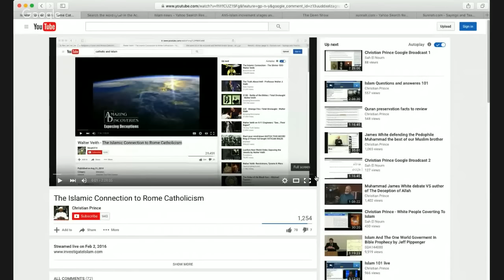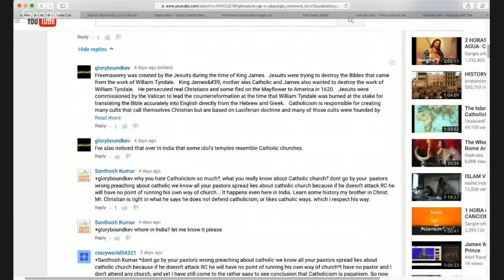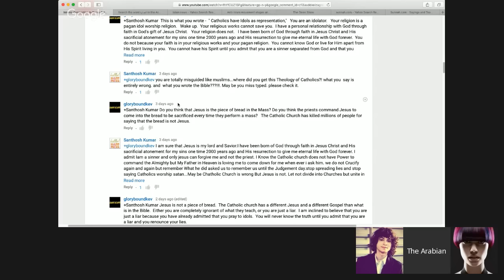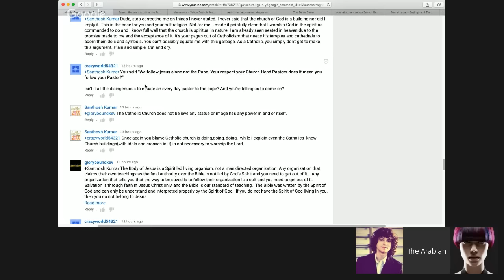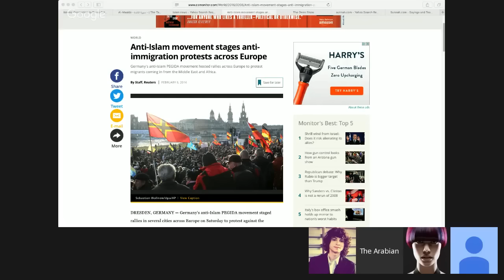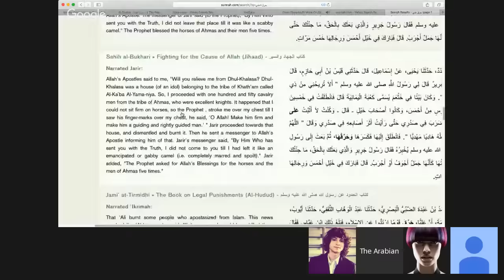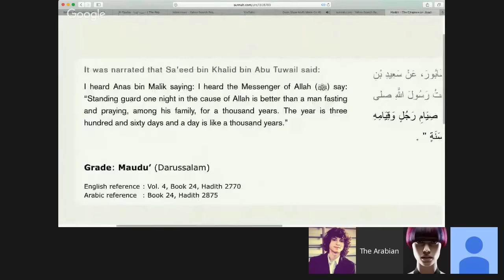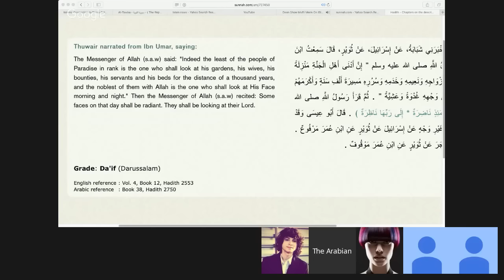Christian Prince - Catholic vs Protestant